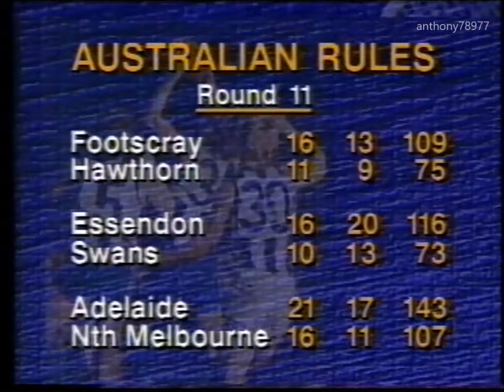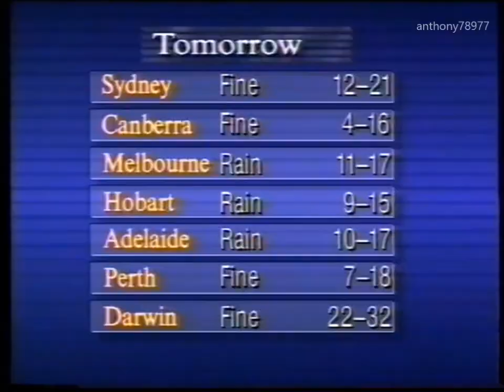Ten Eyewitness News Late Edition - Full Bulletin 31/05/1992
Aired on a weekend so instead of the usual 21 minute bulletin, its shortened to around 6 minutes (more like an update??).
Presented by Juanita Phillips.

Recorded off Channel Ten Melbourne on the 31st May 1992.